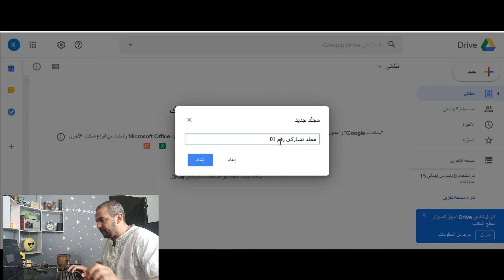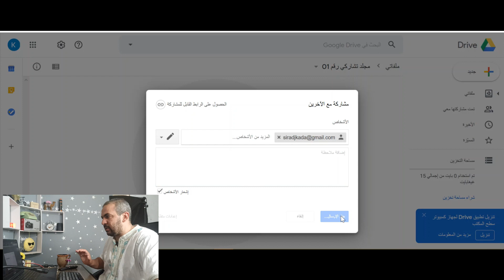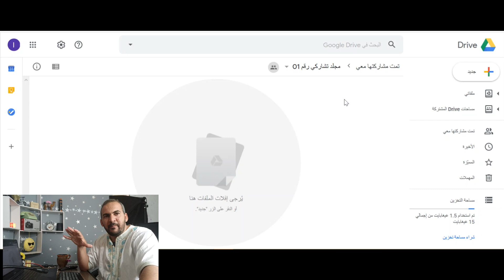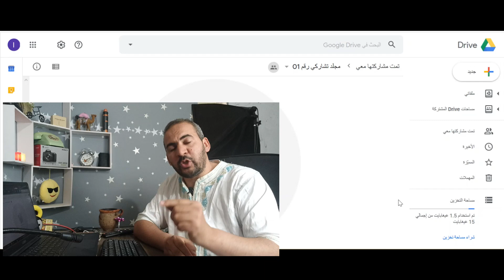جوجل درايف احصل على مساحات إضافية مجانا عليه و غير محدودة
جوجل درايف

في هذا الفديو سنتحدث عن طريقة الحصول على مساحة غير محدودة و بطريقة مجانية  و بدون الحصول على ايميل تعلييمي

أتمنى ان تشارك الفديو و تنقر على اللايك و تقوم بتعليق محفز لكي ننشر المزيد و شكرا

للحصول على كوبون تخفيض لكورس الدروب شيبنج راسلوني على الايميل التالي

شاهد كيف ربحت 150 دولار
في منصة تشيب دروب chipchip drop

فتح شركة في بريطانيا للحصول على حساب سترايب من الألف إلى الياء
في أقل من ربع ساعة

:أشترك أيضا في حساباتنا الأخرى على مواقع التواصل الأجتماعي👇▼ FOLLOW ME ▼👇➖➖➖➖➖➖➖➖➖➖➖➖➖➖➖➖➖➖➖
▪ حسابي على أنستغرام :
إشترك في قناتنا التانية على اليوتوب :
▪للمزيد من المواضيع زورو مدونتنا :
للمزيد من العروض زورو موقعي  :
صفحتنا على الفايس بوك :
▪كان معكم أحمد سيراج، لاتنسونا من صالح دعائكم.